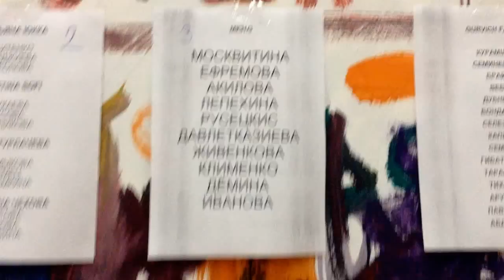Каспийская неделя моды |VLOG| Последний день♡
ϟССЫЛКИ ϟ